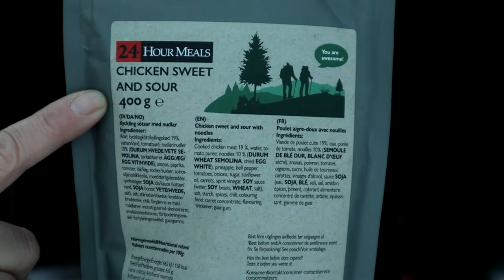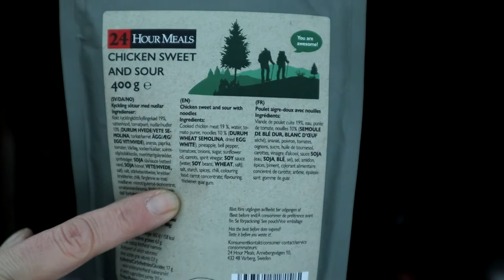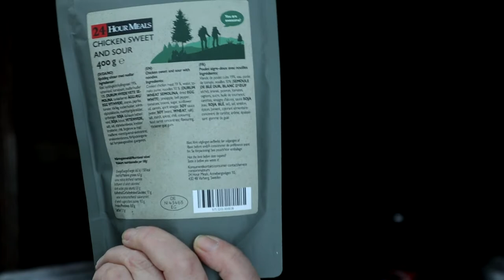114. A winter adventure/ Ett vinteräventyr (English subtitles)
As the days are shorter and the winter cold is not too severe, it is suitable to take shorter trips and prepare for longer ones and to take the opportunity to get used to the snow

Då dagarna är kortare och vinterkylan inte allt för svår, då passar det att ta en kortare turer och ladda inför längre samt att passa på att vänja sig vid snön